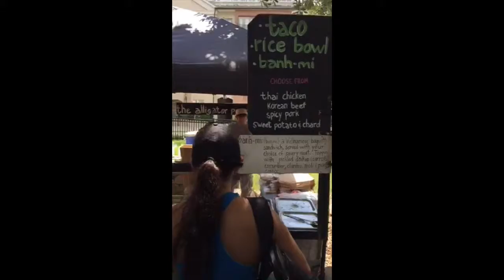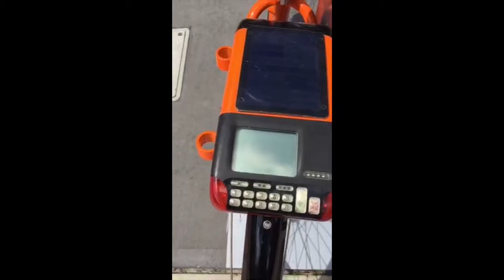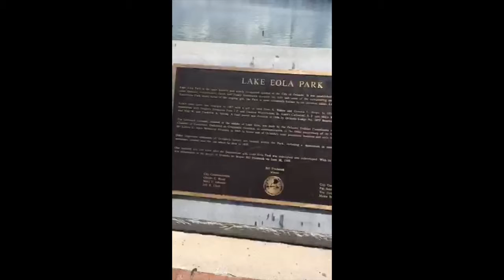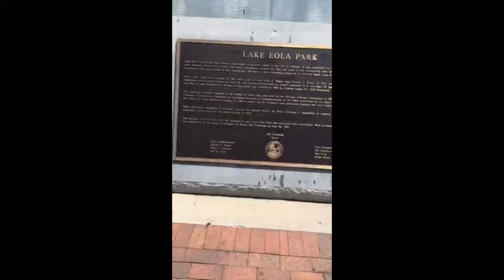Lake Eola - Part II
Orlando, FL - Sunday in the park with Dan. 6 Sep 2015
From Live Periscope Broadcast.